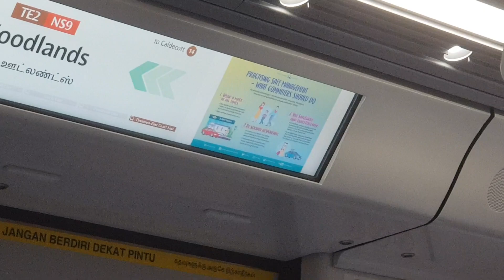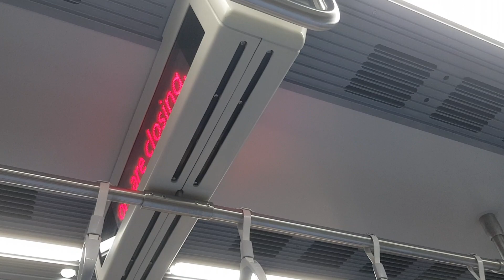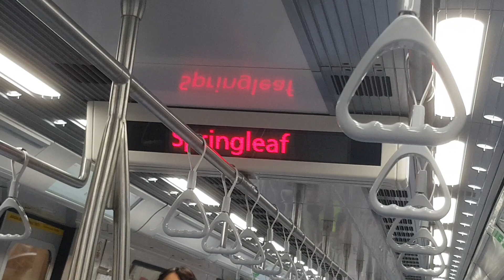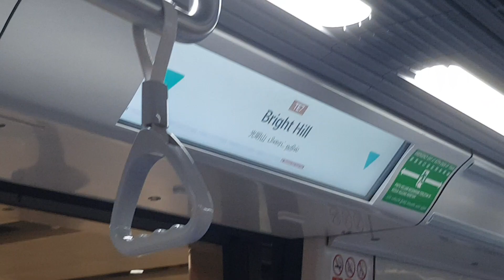[TEL2 Full Journey] SMRT TRAINS Ride On the TEL Towards Caldecott— CT251 [2024]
Here is a Full Journey video towards Caldecott on CT251 set [2024]